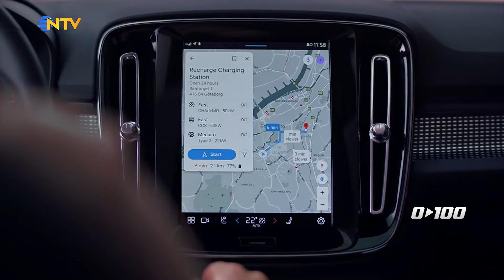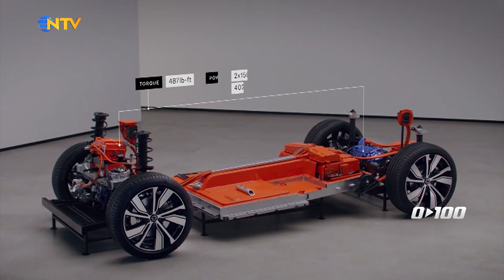Volvo XC40 Recharge Twin Detaylı İnceleme | 0'dan 100'e - 3 Nisan 2022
Saffet Üçüncü, en yeni motosiklet ve araba modellerini, fuarları ve otomobil dünyasının nabzını 0’dan 100’e de tutuyor! Saffet Üçüncü programın bu bölümünde Volvo XC40 Recharge Twin'i detaylarıyla inceliyor.